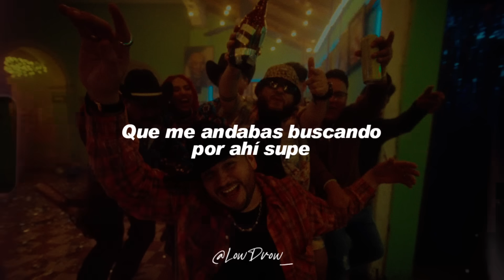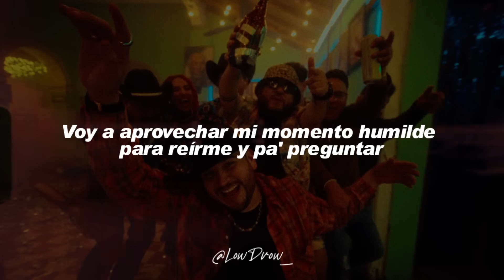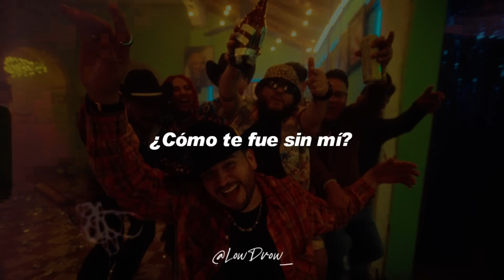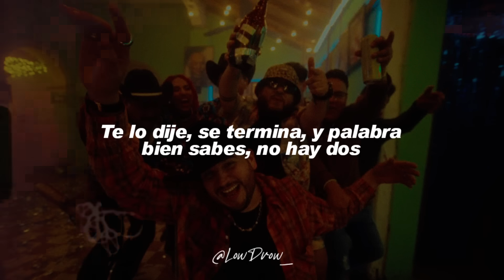Eden Muñoz - ¿CÓMO TE FUE SIN MÍ? (Letra)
🎵 Eden Muñoz - ¿CÓMO TE FUE SIN MÍ?

Letra

Supe
Que me andabas buscando
Por ahí supe

Y que hay veces que hasta por mí discuten
Que tienes dependencia emocional
Por alguien que sabes que no volverá jamás
Jamás

Supe
Que andas valiendo
También supe

Y aunque no es algo que me preocupe
Un día en la peda por platicar
Se me hizo fácil decir
Pobre, le ha ido muy mal
Y ya

Una cosa es eso y otra que quiera
Un día regresar
Voy a aprovechar mi momento humilde para reírme
Y pa’ preguntar

¿Cómo te fue sin mí?
Te lo dije, te lo dije
Casi por nada quisiste volver
A buscarme otra vez

Y eso se llama rogar
Cómo no, aquí y en China
Te lo dije: Se termina
Y palabra, bien sabes
No hay dos

Es Eden Muñoz, chiquitita
¡Ajá!

No hay dos

No hay dos

LowDrow